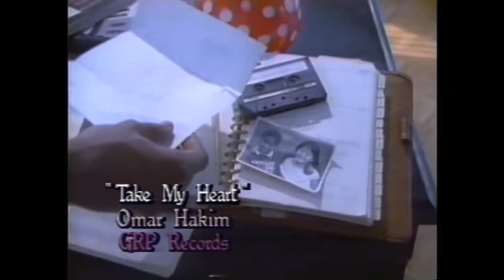Omar Hakim Take My Heart